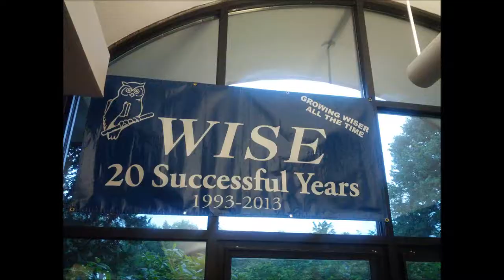WISE 20th Anniversary Celebration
Evening gathering to recognize the people who made WISE possible